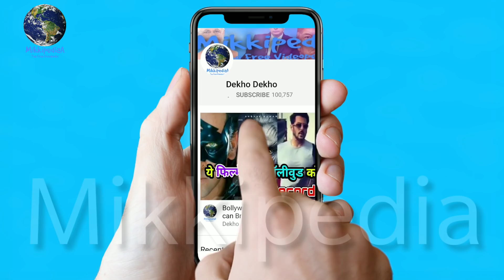Akshay kumar Revealed About His Upcoming Web Series "The End"in Front of media